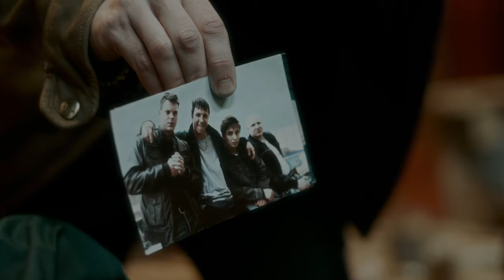Комедия «Отмороженные» | Смотреть на Kartina.TV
ОПИСАНИЕ: Четверо бандитов в конце девяностых приезжают выбивать из должника деньги, но случайно попадают в криокамеру — и оказываются в 2022 году. Фил, Чак, Вжик и Масса не сразу понимают, что за это время Москва радикально изменилась, их стиль жизни сильно устарел, а у людей вокруг появилось много незнакомых устройств и странных привычек. Хуже всего то, что их близкие стали старше, и теперь кому-то придется заново строить отношения с сыном, ставшим его ровесником, а кому-то — завоевывать сердце уже сильно повзрослевшей подруги. Теперь четверка друзей должна найти себя в новом непонятном мире и отомстить бывшему боссу, который и отправил их в криокамеру.